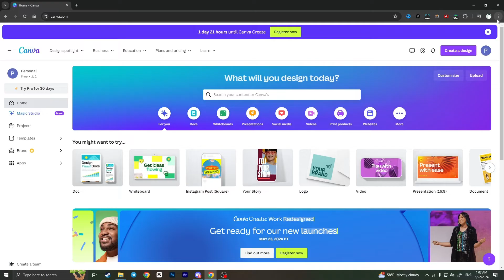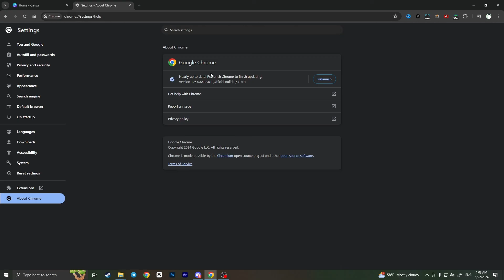How To Fix Canva Is Not Saving Changes (2024)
If you know a better solution, share it in the comments!